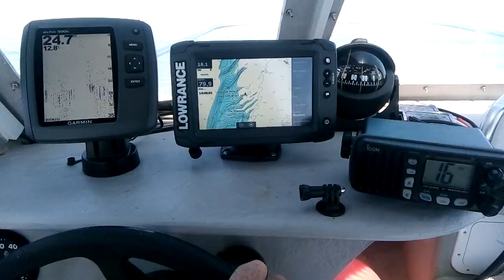The Shambles while on the move.